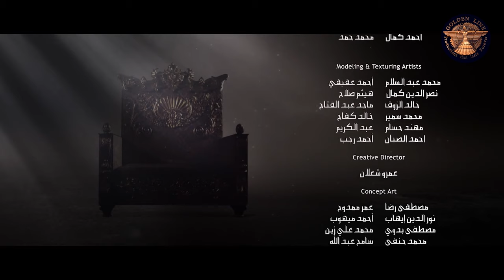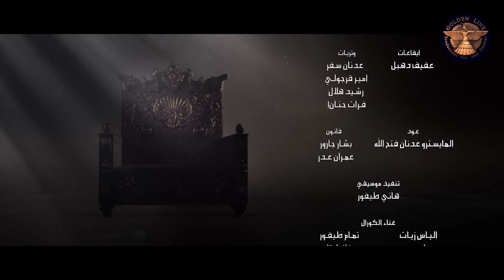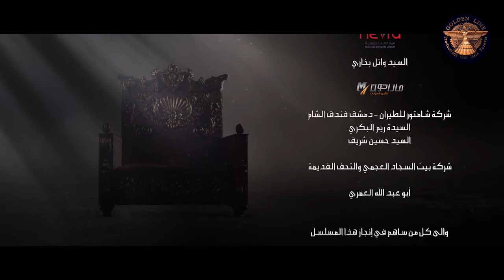Harun Al Rashid ـ Episode 21 with English subtitle